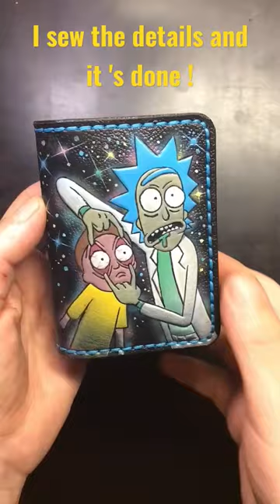Rick and Morty : painting , finishing work on a leather wallet for cards.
Part III. The process of working on the order : leather wallet for cards , theme - Rick and Morty